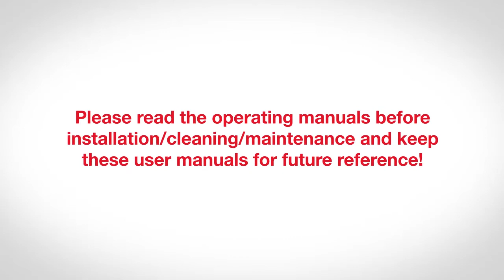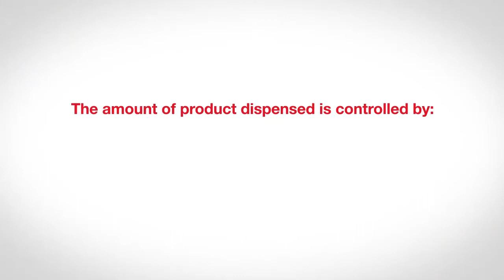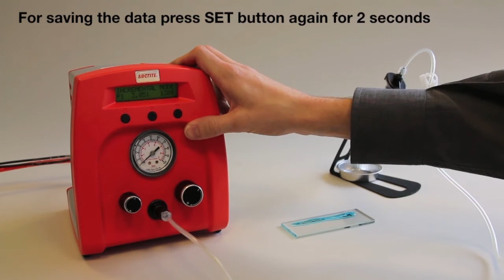LOCTITE Adhesives Training Movie: All Purpose Syringe Dispensing System 98666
Learn more about how to use the all purpose syringe dispensing system 98666

This digital pneumatic dispensing system has been designed for dispensing repeatable amounts of fluids, e.g. resins, adhesives, oils, silicones, etc. The system is easy to operate and achieves high repetition accuracy. The adjustable vacuum suck-back feature effectively prevents post-dispense dripping. The system is delivered ready for operation, including dispensing needles, cartridge, cartridge adapter, cartridge holder and foot switch.

1:13 Manual Mode
1:40 Time Mode
3:46 Incremental Mode
4:20 Changing the syringe
4:45 Changing the dispensing nozzle